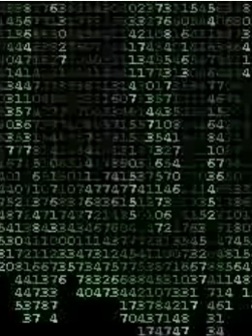club penguin famous penguins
i added my self for no reason